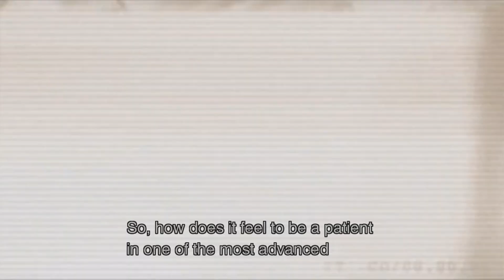MGS3 Normal Playthrough / 100% Obtainables / No Cutscenes - Part 2/17 (Master Collection)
Operation Snake Eater

Food Locations
1/44 - Giant Anaconda - Completed
2/44 - Reticulated Python - Completed
3/44 - Russian Oyster Mushroom - Completed
4/44 - Tree Frog- Completed
5/44 - Siberian Ink Cap - Completed
6/44 - Magpie - Completed
7/44 - Indian Gavial - Completed
8/44 - Hornet's Nest - Completed
9/44 - Golova - Completed
10/44 - Yabloko Moloko - Completed
11/44 - Rat - Completed

12/44 - Flying Squirrel - 1:09
13/44 - Green Tree Python - 4:07
14/44 - King Cobra - 5:26
15/44 - Otton Frog - 5:42
16/44 - Sound Whistling-Thrush - 10:35

Herbs
1/4 - C Med - 2:03
2/4 - Styptic - 2:20

Kerotan Frog Locations
1/64 - Completed
2/64 - Completed
3/64 - Completed
4/64 - Completed
5/64 - Completed

6/64 - 1:53
7/64 - 10:24
8/64 - 13:57 (In Original PS2 NA MGS3:Snake Eater this would be on bridge post)

Face Paint Locations
1/23 - No Paint - Equipped from beginning
2/23 - Woodland - Equipped from beginning
3/23 - Black - Equipped from beginning
4/23 - Splitter - Equipped from beginning
5/23 - Mask - Equipped from beginning
6/23 - Green - Choose "I love MGS3" from beginning of game
7/23 - Brown - Choose "I love MGS3" from beginning of game
8/23 - Soviet Union - Choose "I love MGS3" from beginning of game
9/23 - UK - Choose "I love MGS3" from beginning of game
10/23 - France - Choose "I love MGS3" from beginning of game
11/23 - Germany - Choose "I love MGS3" from beginning of game
12/23 - Italy - Choose "I love MGS3" from beginning of game
13/23 - Spain - Choose "I love MGS3" from beginning of game
14/23 - Sweden - Choose "I love MGS3" from beginning of game
15/23 - Japan - Choose "I love MGS3" from beginning of game
16/23 - USA - Choose "I love MGS3" from beginning of game

17/23 - Zombie - 11:48

Camo Locations
1/31 - Naked - Equipped from beginning
2/31 - Olive Drab - Equipped from beginning
3/31 - Tiger Stripe - Equipped from beginning
4/31 - Leaf - Equipped from beginning
5/31 - Tree Bark - Equipped from beginning
6/31 -  Squares - Equipped from beginning
7/31 - Black - Equipped from beginning
8/31 - Desert Tiger - Choose "I love MGS3" at beginning of game
9/31 - DPM - Choose "I love MGS3" at beginning of game
10/31 - Flecktarn - Choose "I love MGS3" at beginning of game
11/31 - Auscam - Choose "I love MGS3" at beginning of game

12/31 - Raindrop - 7:54

Notable Items/Weapons
1. AK-47 - 9:55
2. Cardboard Box A - 10:56
3. Mine Detector - 11:26